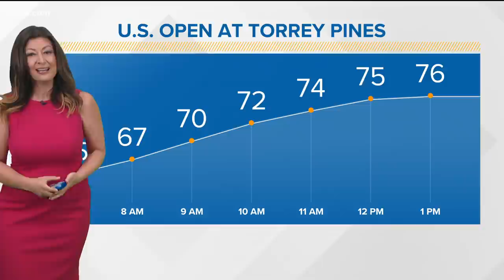San Diego's top stories for June 18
In this update we cover an overnight shooting at Mission Valley Dave & Buster's, a magical win for the Padres and day 2 of the U.S. Open.